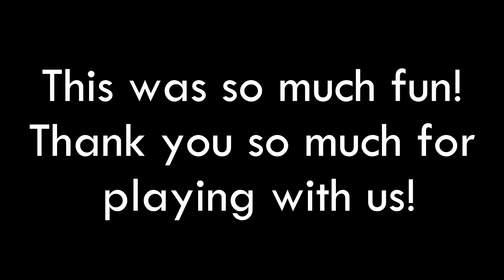🐷 Piggy 🔴Live New Map Fan Photos 7/16/20 playing with Fans